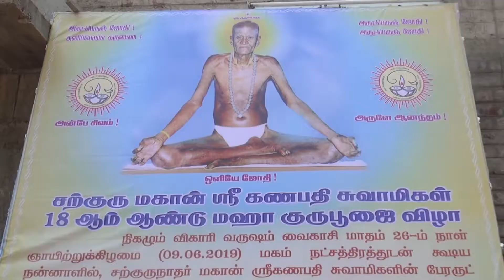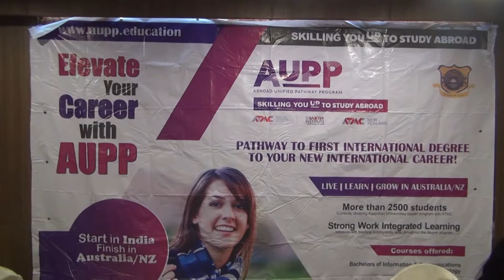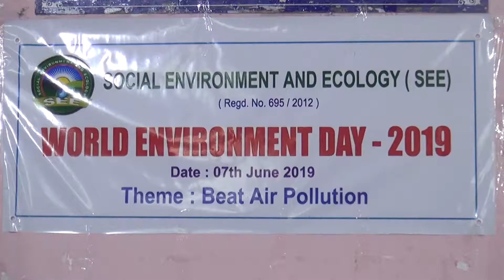Heart Media | 08-06-2019 | Pondicherry News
புதுச்சேரி செய்திகள் .

heart media
heart media news
pondicherry news
pondy news
today news
latest news
tamil news
news in tamil
news live
live news tamil
tamilnadu political news
tamil nadu politics
tamil nadu politics latest news today